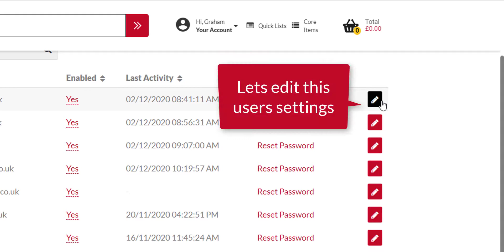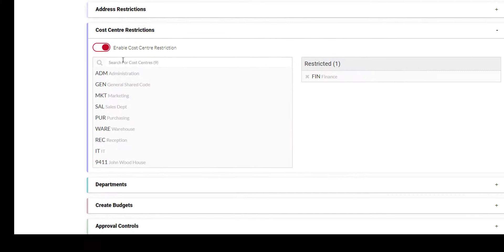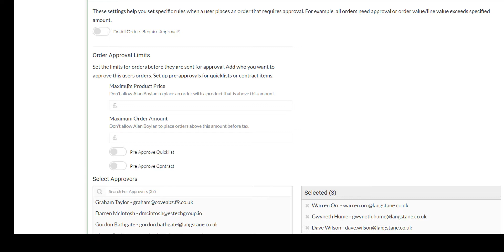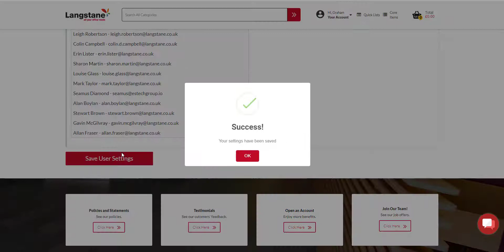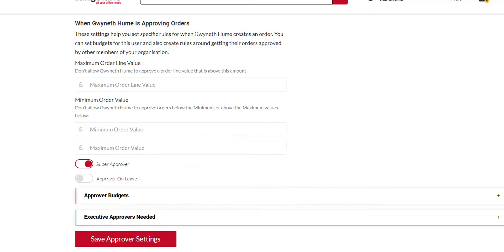Restrictions, budgets and approvals